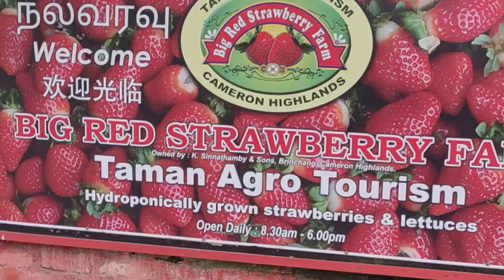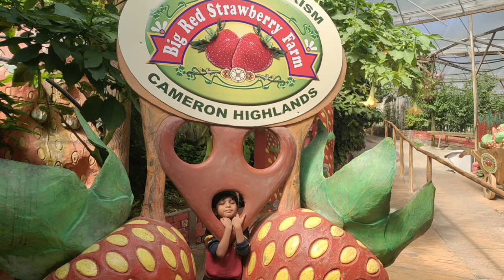Big Red Strawberry Farm in Cameron Highlands//Cameron Highlands//Malaysia//Strawberry Farm